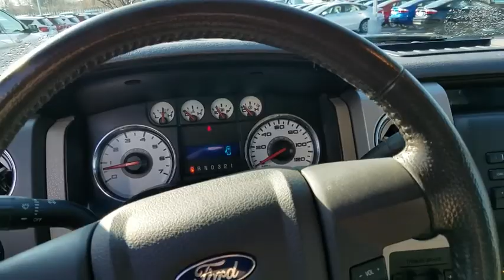2010 Ford F-150 Bourbonnais, Frankfort, Matteson, Manteno, Manhattan, IL 30424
Ruby Used 2010 Ford F-150 available in Bourbonnais, Illinois at Terry's Ford. Servicing the Frankfort, Matteson, Manteno, Manhattan, IL area.

Terry's Ford
363 N Harlem Ave

KBB.com Brand Image Awards. Only 64,663 Miles! Scores 18 Highway MPG and 14 City MPG! This Ford F-150 delivers a Gas/Ethanol V8 5.4L/330 engine powering this Automatic transmission. Variable speed intermittent wipers, Trailer sway control, Tire Pressure Monitoring System.*This Ford F-150 Comes Equipped with These Options *Tilt steering column, SOS post crash alert system, SecuriLock anti-theft ignition (PATS), Safety canopy front/rear outboard side curtain airbags, Removable tailgate w/key lock & lift assist, Rear pwr point, Rear door cupholders, Rear door child safety locks, Pwr rack & pinion steering, Pwr front & rear disc brakes.* Stop By Today *A short visit to Terrys Ford located at 363 S Harlem Ave, Peotone, IL 60468 can get you a reliable F-150 today!